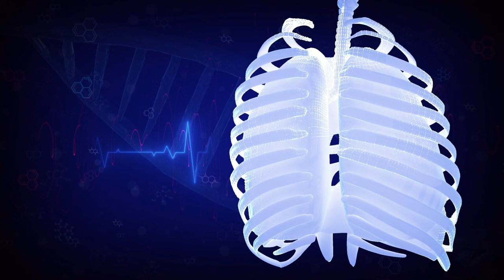Doktor Plus me Anita Ahmeti | Intervista me Dr. Ramush Bejiqi - Pediatër dhe Kardiolog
Doktor Plus - Emision i Shëndetësisë me Anita Ahmeti, prodhim i Gazetës INFOKUS